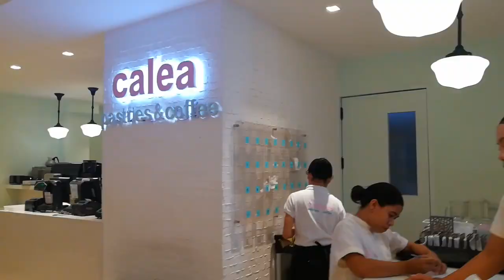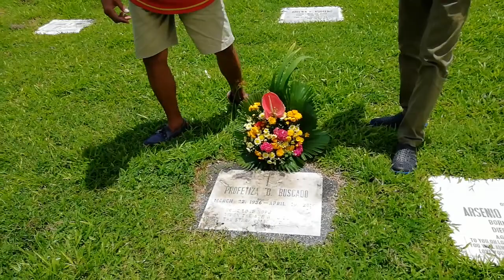OFW HOUSE & LOT KATAS NG PAG ABROAD | AMAIA SINGLE HOME BACOLOD